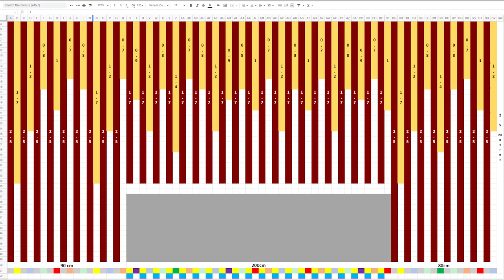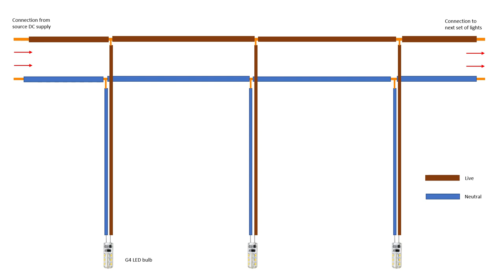DIY Voice controlled LED Accent Wall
2.4m long 2x2 inch planed wooden slats

ronseal wood filler

ronseal wall filler

ronseal varnish

Gorilla wood glue

Bosch Drill

Drill Bits

Mitre Saw

G4 LED Bulb

G4 Bulb holder

1mm 2 core Wire

Power Adaptor

Wifi Smart plug

Please use the link above to purchase the products directly from amazon